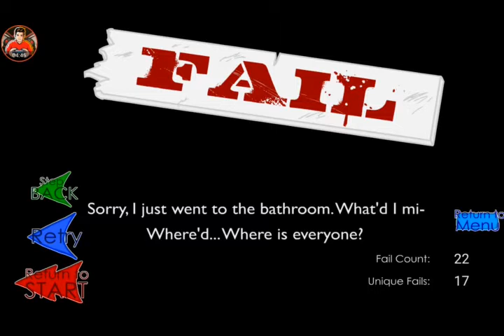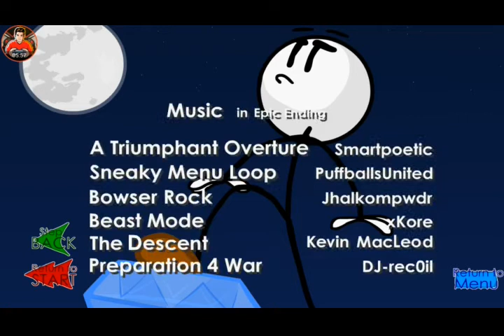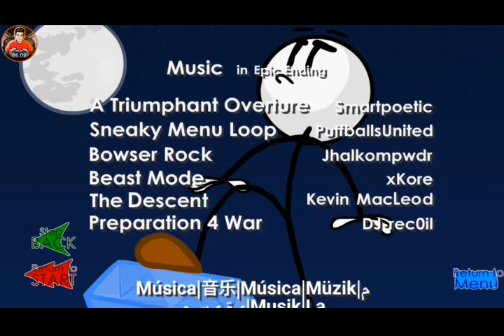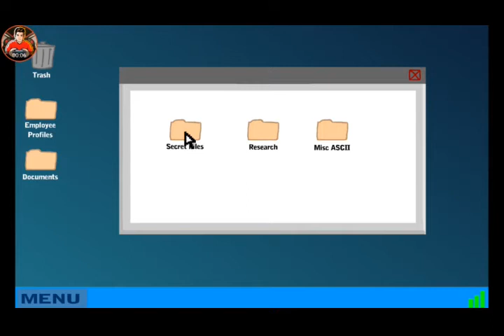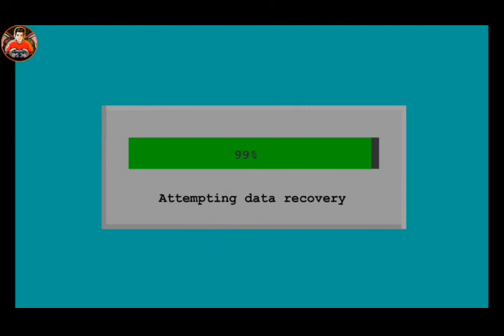Pro Henry stickman is here|Gameplay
Soo hello guys how r u all

thank u 😄😄